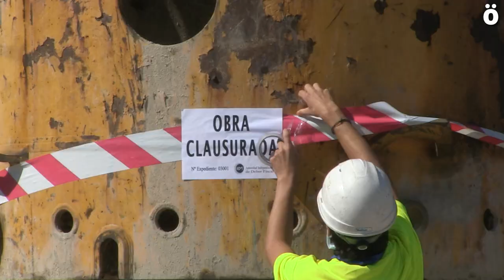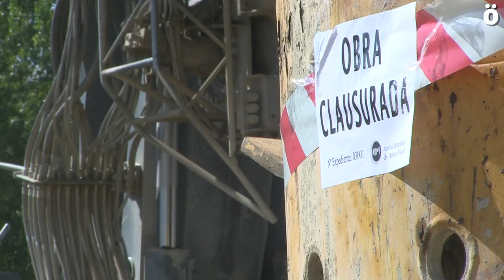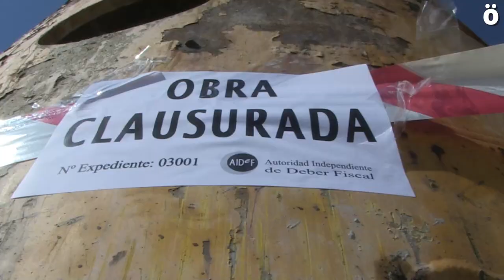Mugitu clausura las obras del Tren de alta Velocidad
Tras el demoledor informe de la Autoridad Independiente de Responsabilidad Fiscal del estado  (Airef) en el que cuando menos pone en duda la viabilidad de este macro proyecto, Mugitu Mugimendua  ha clausurado esta mañana las obras en el tramo Villafranca-Azkoien personándose en las obras como miembros de una supuesta “Autoridad Independiente del Deber fiscal” que acudían a clausurar dicha obra.